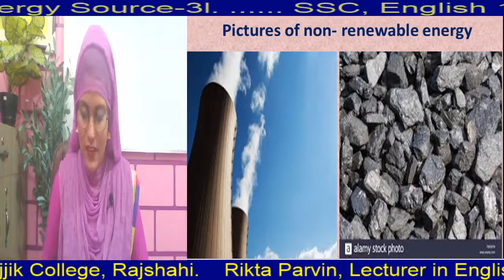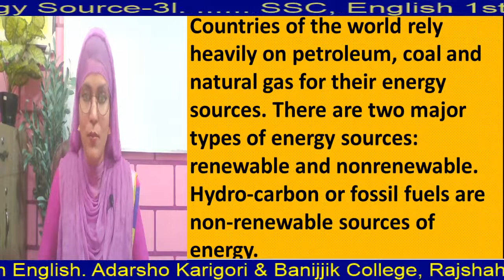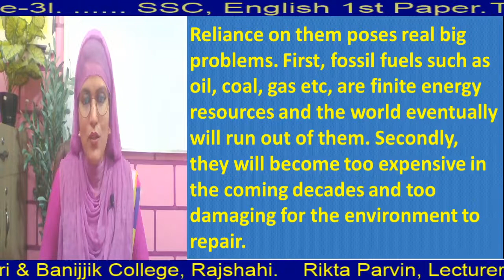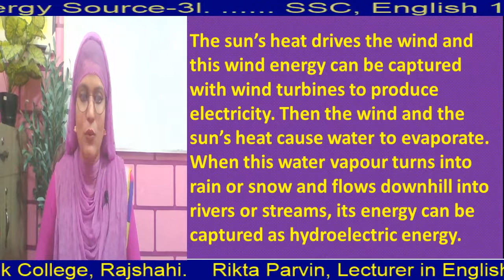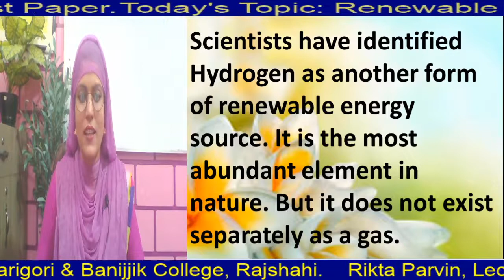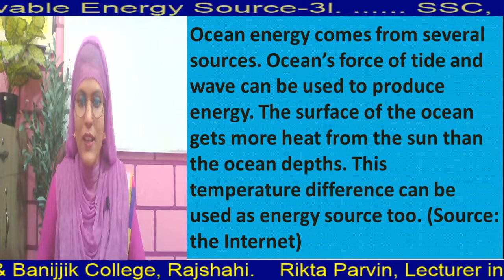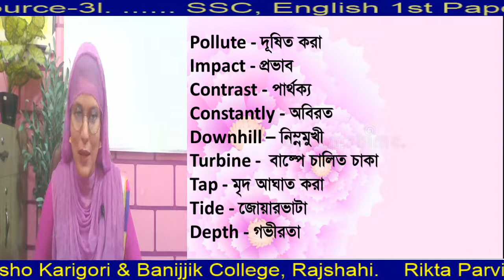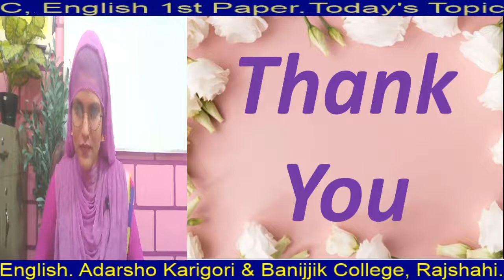Renewable Energy Sources-3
This excellent class is for the students of class Ten.
Rikta Parvin.